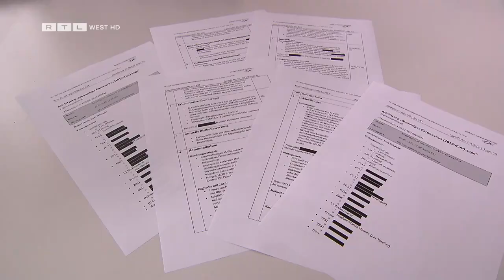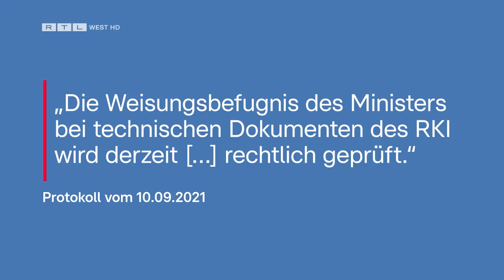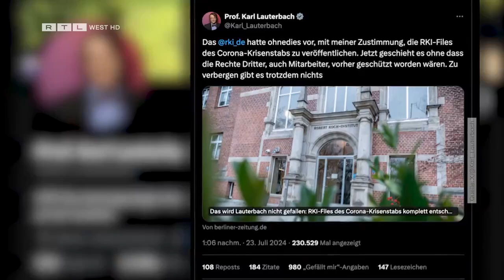RKI Files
Gesendet bei RTL West